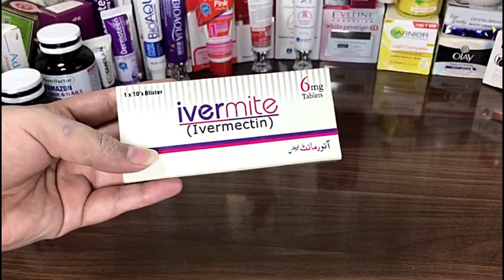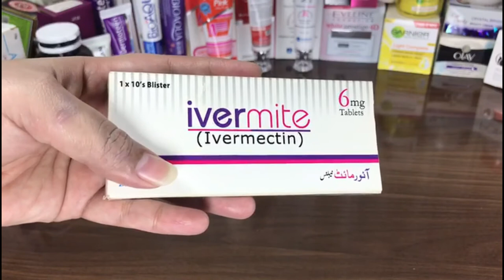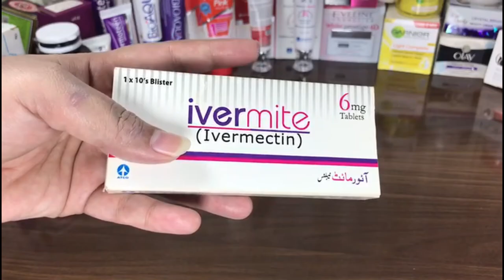How to Get Rid of Lice in Hindi - Joon ka Ilaj in Urdu